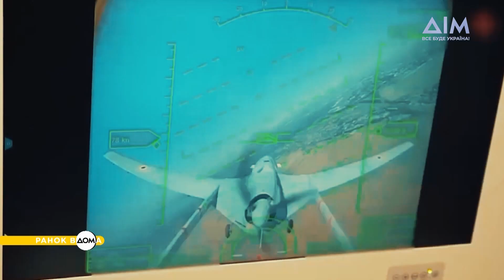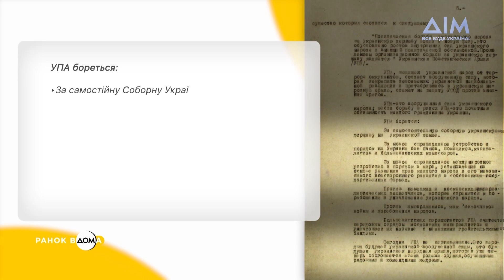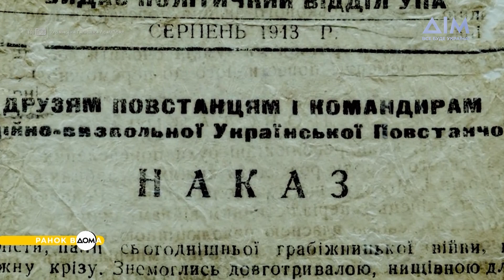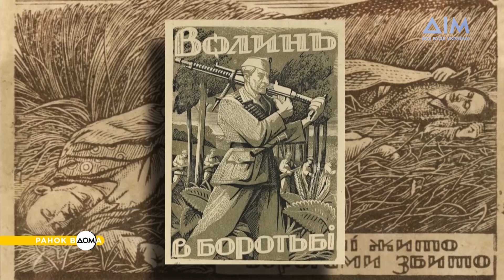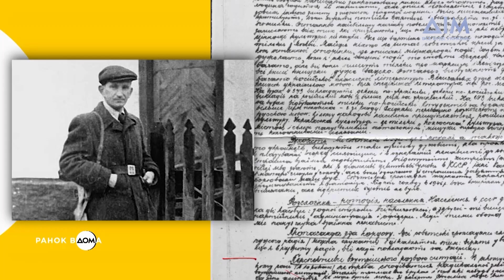5 фактів про боротьбу УПА за незалежність України: героїзм, самопожертва і незламність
24 лютого 2022 року мільйони українців об'єдналися, щоб дати гідну відсіч російським окупантам. Ми не дозволили ворогу реалізувати зухвалий план захоплення нашої країни.

Схожа ситуація відбувалася 80 років тому, коли Україна не мала власних державних інституцій та міжнародного визнання. Проте ті, хто боровся за незалежність, не зупинилися. Діяльність Української повстанської армії в умовах жорстокого протистояння справила величезний вплив на боротьбу за свободу.
Дізнайтеся п'ять цікавих фактів про боротьбу УПА в сюжеті "Ранку Вдома".